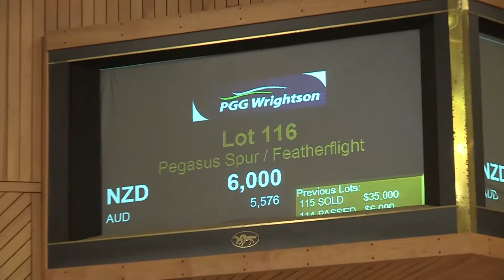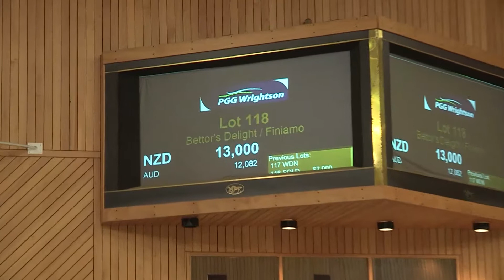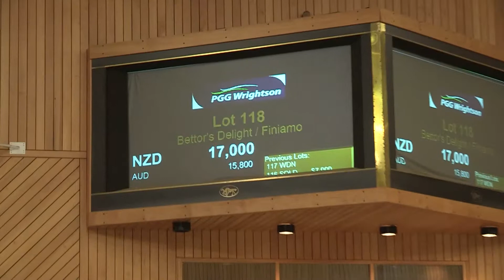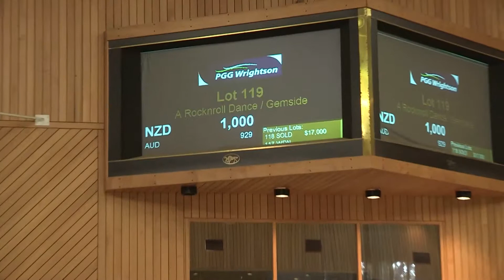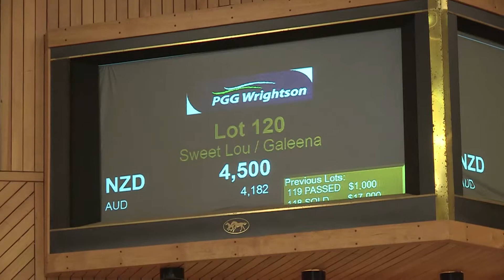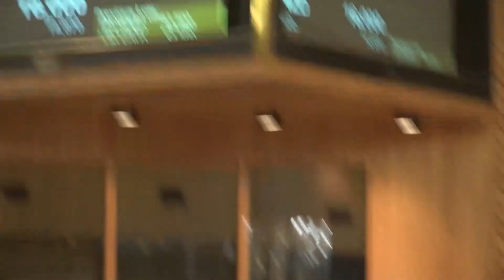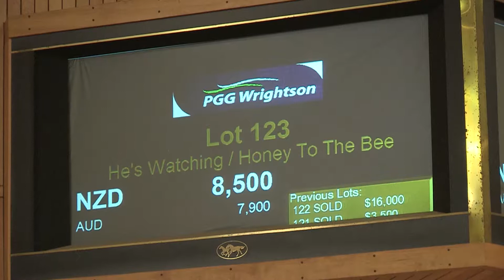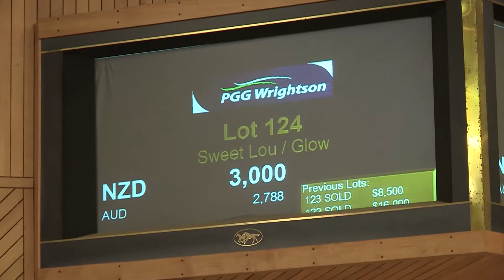Lots 116 to 124 - PGG Wrightson 2017 All Age Sale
PGG Wrightson 2017 All Age Sale
Sunday 21 May 2017
NZB Sales Centre,
Karaka,
New Zealand